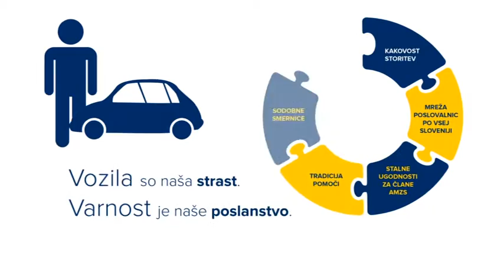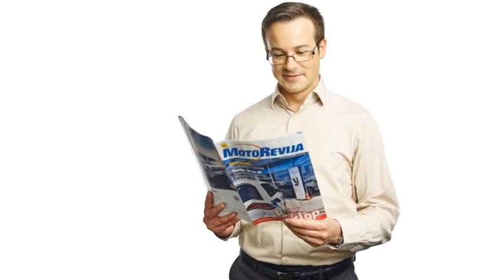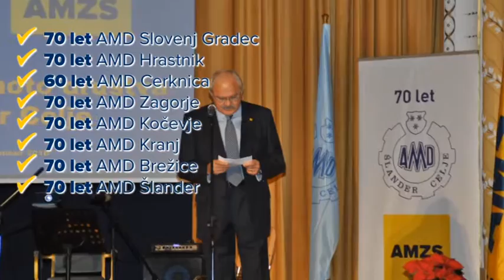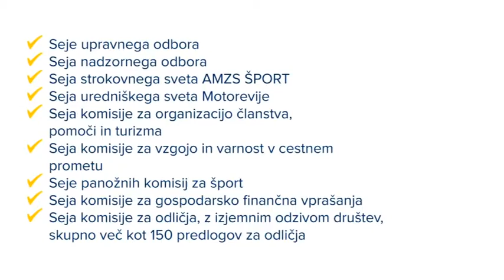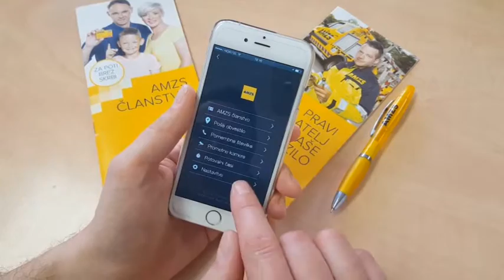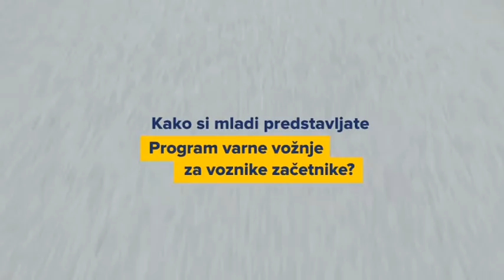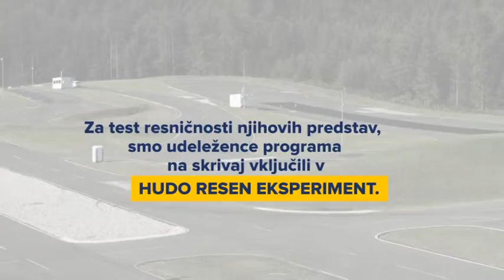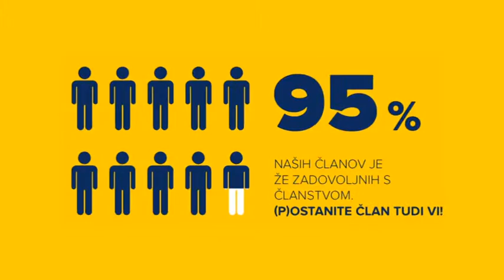AMZS pravi prijatelj 2016